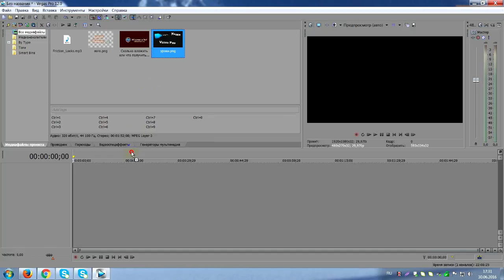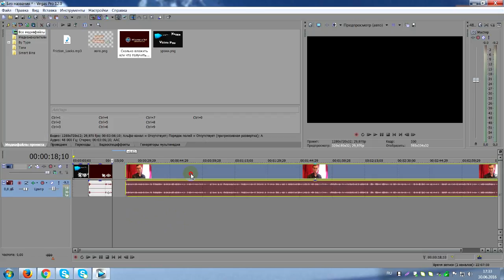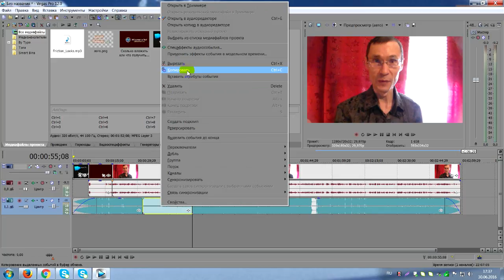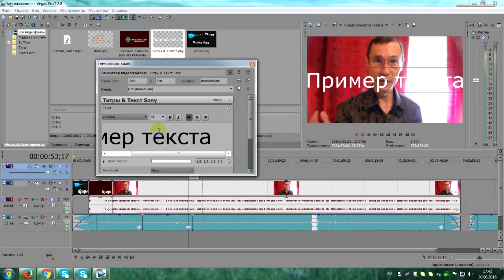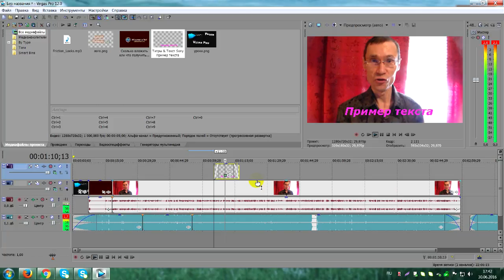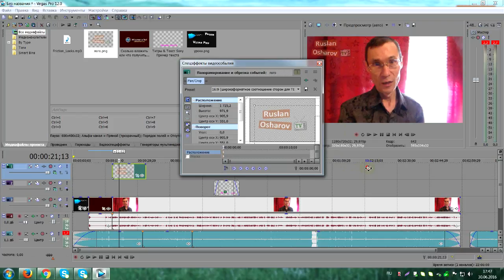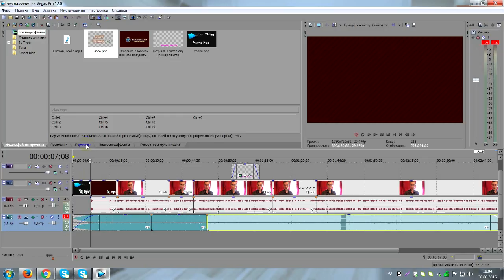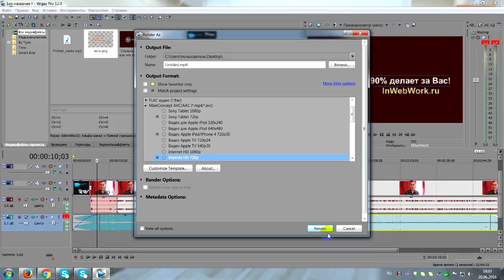Монтаж видео для новичков в Сони Вегас 12 - Склейка, обрезка, ускорение видео, наложение музыки.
Монтаж видео для новичков в Сони Вегас - Sony Vegas. Вырезание кадров. Добавление музыки к видео. Добавление текста и картинок в видео. Ускорение и замедление кадров. Переходы. Вывод в нужный формат видеоролика.

Приветствую! Меня зовут Руслан Ошаров, и я автор информационно образовательного канала, а так же блога

Освоение компьютера и интернета, работа в фотошопе и видеоредакторах, заработок в интернете, развитие Ютуб канала, и другой полезный материал, связанный с развитием и продвижением в интернете. Присоединяйтесь!